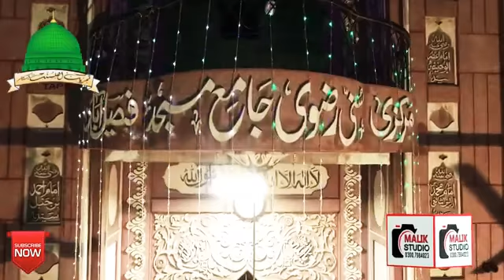Iman ki Hifazat | Allama Kokab Noorani 2021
On the occasion of the annual 60th  Urs Imam Azam and Muhaddis E Azam Pakistan held at the Markazi Sunni Rizvi Jamia Masjid and Astania Aliya Huzoor Muhaddis E Azam Pakistan under the supervisionof Peer Qazi Faiz Rasool Rizvi Madazilahu (Chairman Tehreek Ahl e Sunnat Pakistan) ,  Allam Kokab Noorani {HH} of Karachi did speech on the topic " How to protect Iman " .
پیر قاضی فیض رسول رضوی مدظلہ (چیئرمین تحریک اہلسنت پاکستان) کی زیر سرپرستی میں مرکزی سنی رضوی جامع مسجد و آستانہ عالیہ حضور محدث اعظم پاکستان پہ ہونے والے 60 وے سالانہ عرس أمام اعظم اور محدث اعظم پاکستان کے موقع پر علامہ مولانا کوکب نورانی اوکاڑوی صاحب نے
" ایمان کی حفاظت " کے موضوع پر تقریر کی۔
This channel is managed by official Muhaddis-e-Azam Social Media  team.